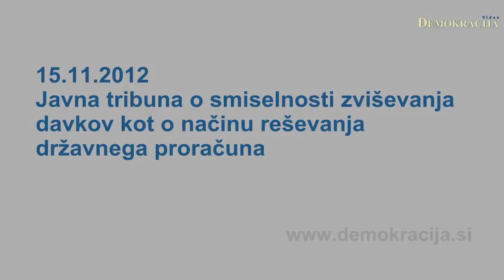Javna tribuna o smiselnosti zviševanja davkov - 2012-11-15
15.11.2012, Ljubljana; Skupina za razmislek Pravične in svobodne družbe je skupaj s Fakulteto za poslovne vede pri Katoliškem inštitutu pripravila Javno tribuno o smiselnosti zviševanja davkov kot o načinu reševanja državnega proračuna, katere osnovni namen je bil predvsem spodbujanje strokovnih razprav.